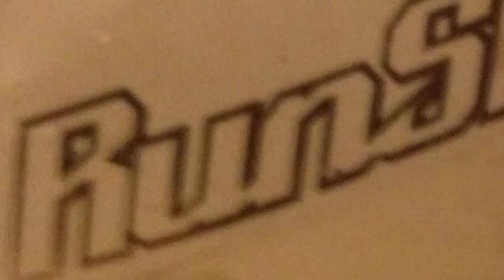Runslide.for those who don't have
for those who don't have skis.